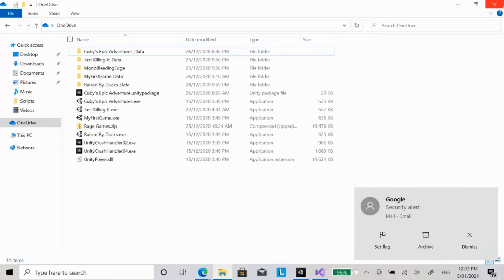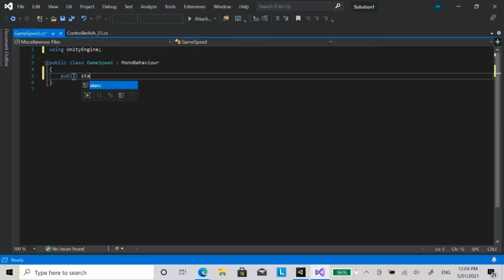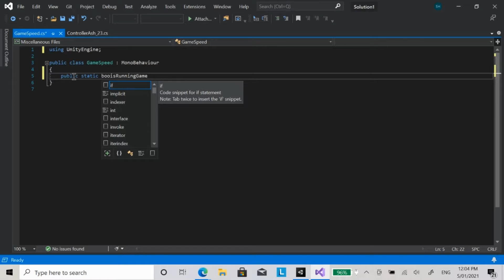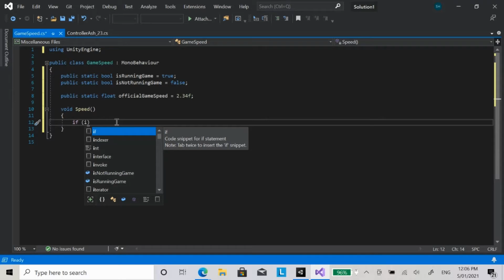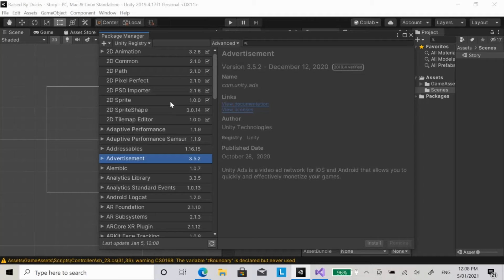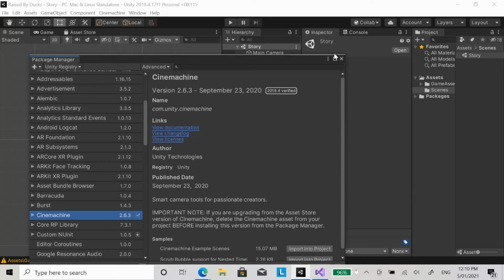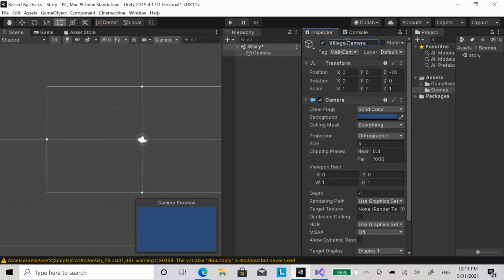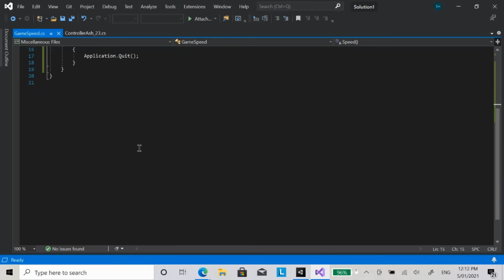Raised By Ducks™ Assets